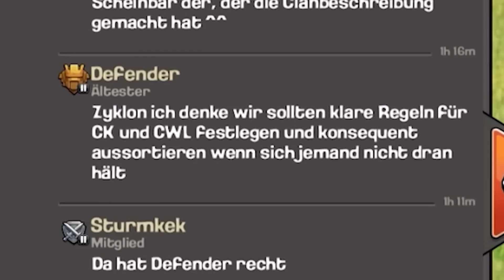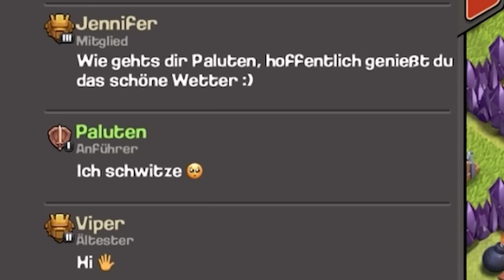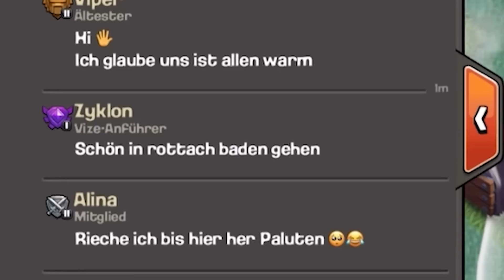ENDLICH RATHAUS LEVEL 8 | Clash of Clans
Endlich haben wir das neue Rathaus! Viel Spaß bei Clash of Clans.